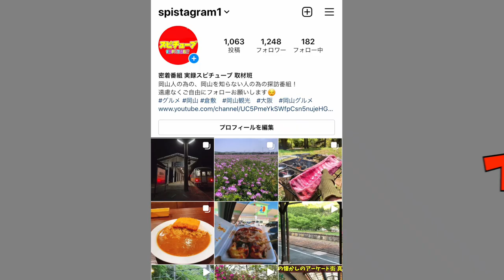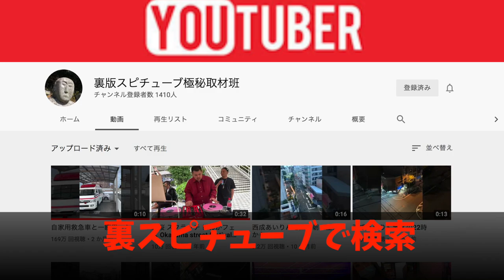【山奥にポツンとある八幡宮と古民家】八幡宮の境内に予想外の光景《廃村探索》島根県邑南町